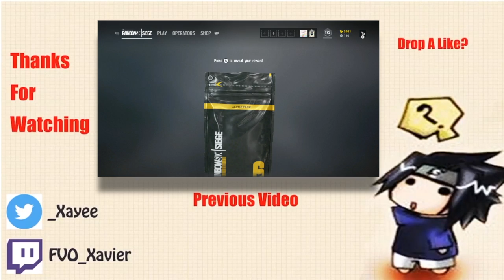The Toxic Life Of Jager, Bandit, & Ash